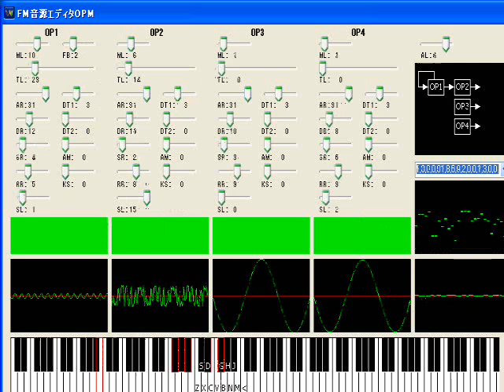FM音源エディタYM2151(OPM)モデル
FM音源エディタ＆キーボード YM2151(OPM)モデル
キーボード＆マウス、MIDIからの入力。
フーリエ変換でパワースペクトル表示